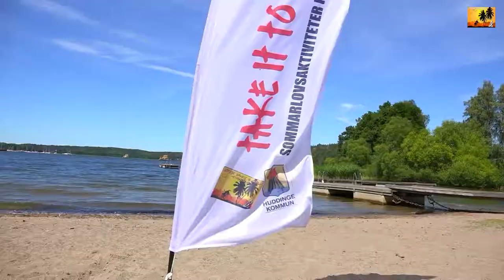Sommarlovsaktiviteter i Masmo - vårby strand